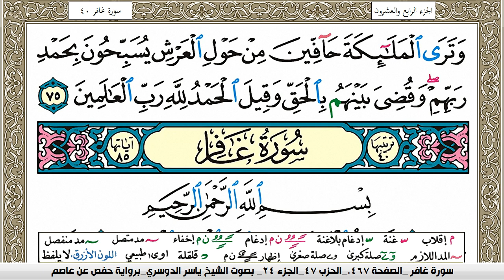سورة الزمر مكتوبة ياسر الدوسري Surah Al Zomar Yasser Al Dosari برواية حفص عن عاصم